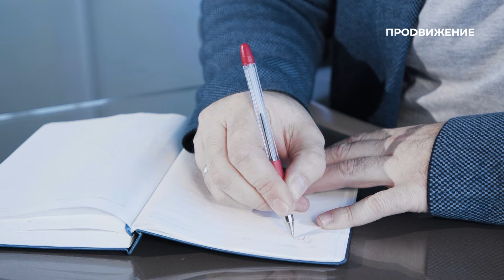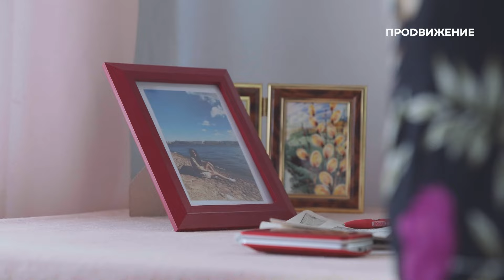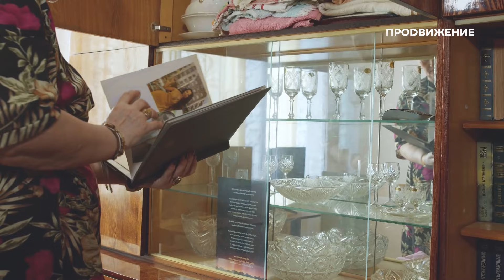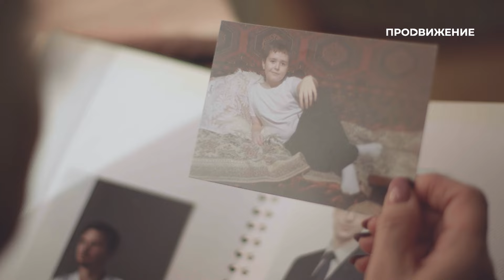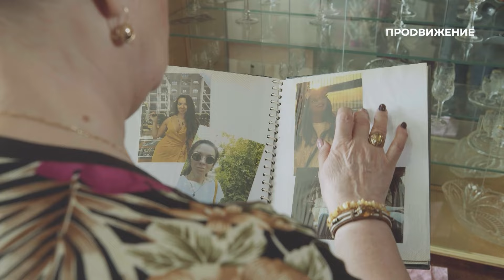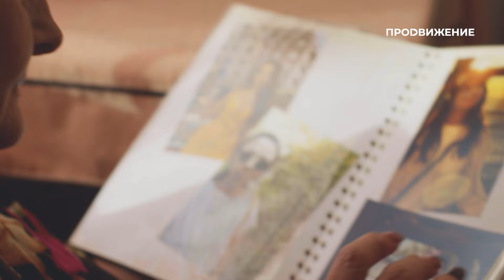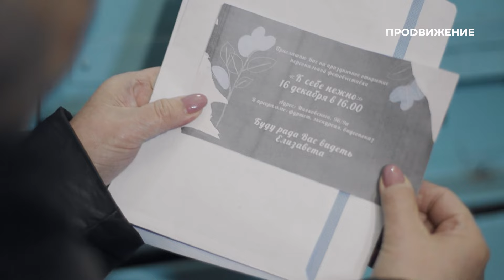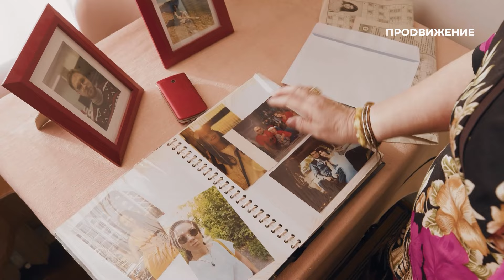Хозяйка | Дневники матери (2024)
Главная героиня этого выпуска желает счастья своим детям. Вот только дети почему-то не желают быть счастливы. Не звонят. Бросают трубки. Женятся не на тех.

Кто спасёт семью? Эксперт-психолог поможет разобраться в ситуации.

«Дневники матери» – это проект, в котором каждый сюжет взят из жизни. Это те проблемы и ситуации, с которыми сталкиваются многие родители.

Каждую СРЕДУ в 12.00 и 18.00 на телеканале «Продвижение».